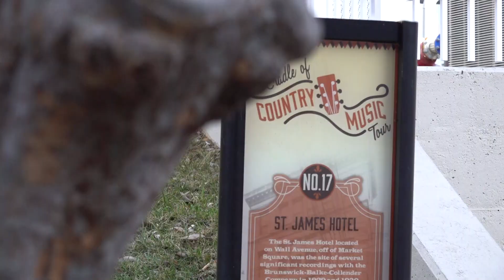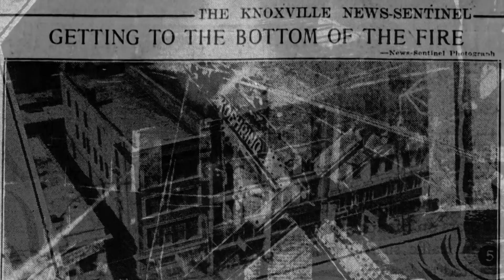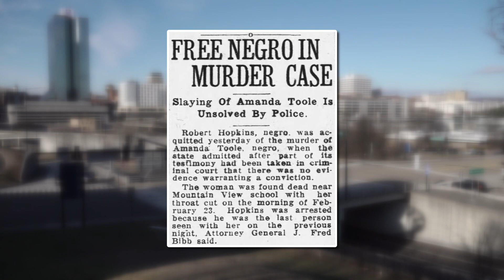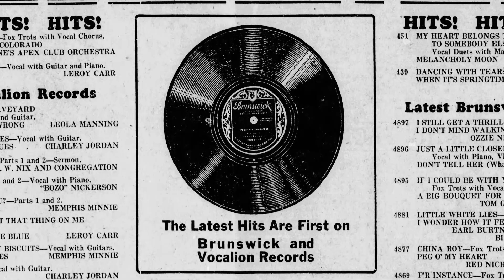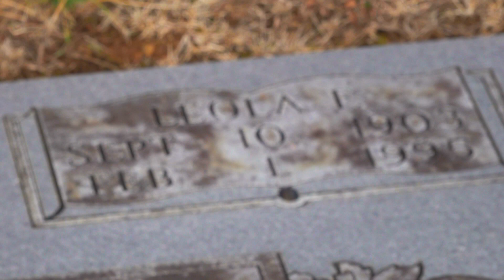Leola Manning - The Music of the Mountains: African American Artists in Appalachia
To celebrate Black History Month, we take a look back at the pioneers of music in the Appalachian Mountains. In this segment, we take a look at Leola Manning, a Knoxville native who only recorded six songs, but left an indelible mark on the city.